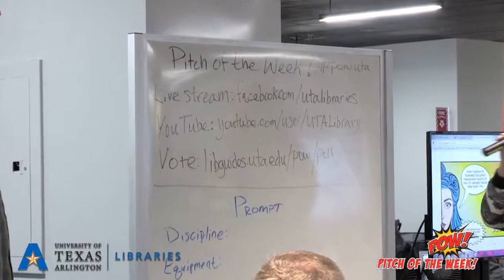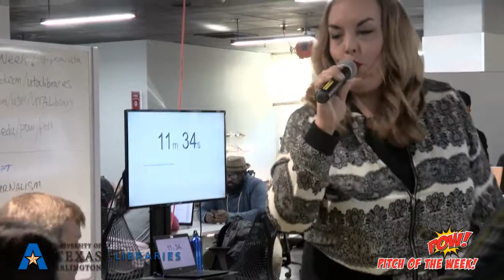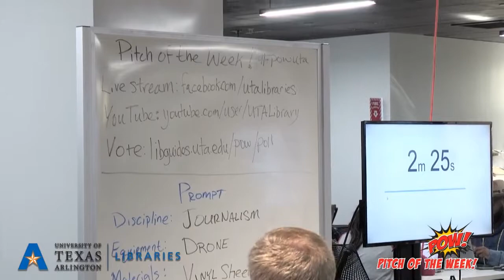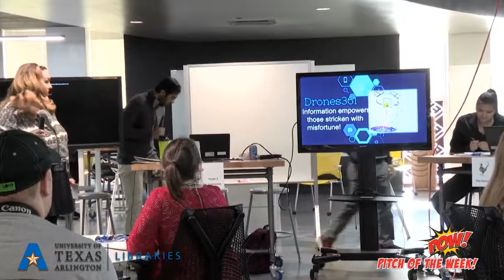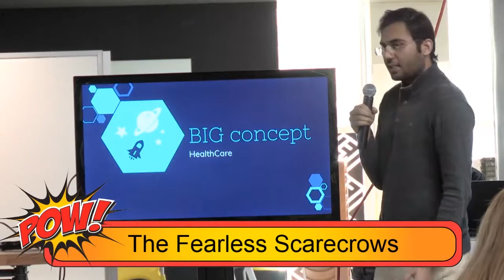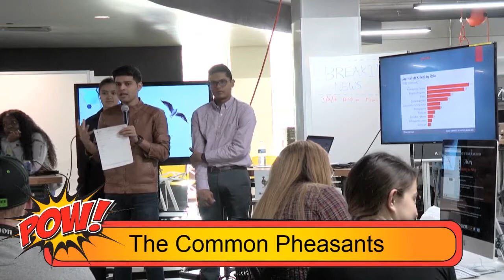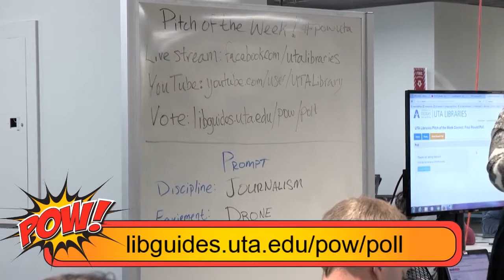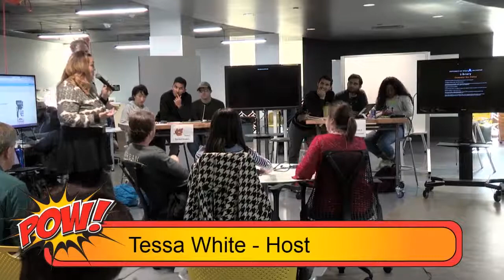POW! Pitch of the Week—Season 2, Round 4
POW! Is a fun, fast-paced, competitive event for students from diverse backgrounds, subject disciplines and levels of experience to sharpen their teamwork skills, think on their feet, and communicate their creative ideas. Students are put on the spot to work together in a safe, positive, low-risk environment.

POW! is a game-show-style contest where teams of three or four students compete to pitch their proposals to a randomly selected prompt. Teams have 20 minutes to brainstorm and develop their pitch—it can be an invention, a new business, a product, a service, a solution to pressing problem… anything that speaks to the given prompt! Teams then have 5 minutes to present their pitches, which are judged by local community and business leaders, UTA faculty, Peer Academic Leaders, and the audience.

POW! takes place at the UTA FabLab, on the first floor of Central Library every Thursday in November between noon and 1:00 (excluding Thanksgiving day). We invite ALL undergraduate students at UTA to register to compete, but be sure to read the rules before you register, some conditions apply. We invite all UTA community to come spectate the fun! Audience participation is a key component, we’ll be asking you to weigh in with your own thoughts about the prompts, as well as vote for the best pitch!

Prizes, you ask? HECK YES, there will be prizes!

Every contestant will receive at least a $10 gift card from a choice of vendors* just for participating. Members of teams that advance to the final round will get at least a $20 gift card, and members of the winning team get to upgrade to a $50 gift card! Plus, there will be popcorn and refreshments for everyone, even the audience--arrive early, refreshments don't last long!